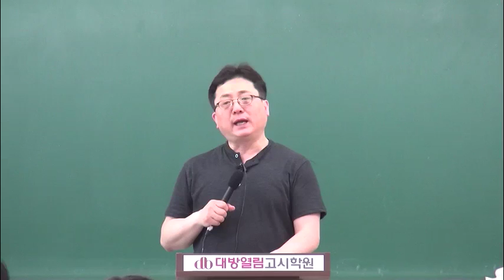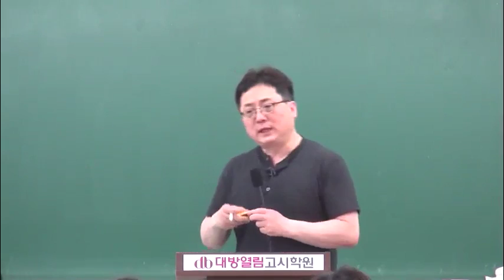공무원 영어 박동현영어 보건직준비